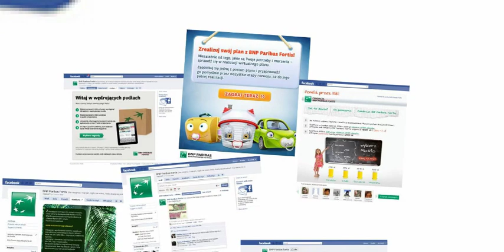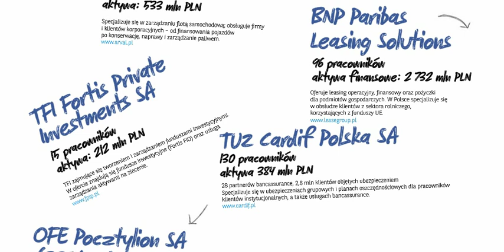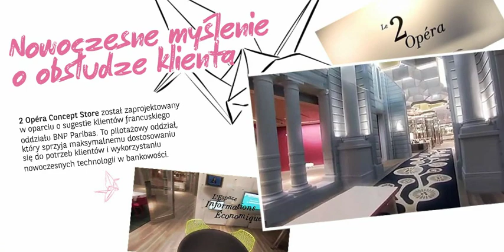BNP Paribas Bank Polska | Infografika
Zapraszamy do obejrzenia infografiki, w której opowiadamy o naszym banku i pokazujemy osobowość marki BNP Paribas.